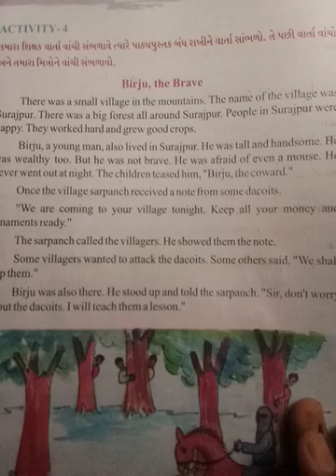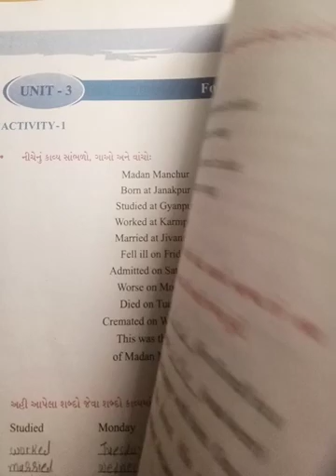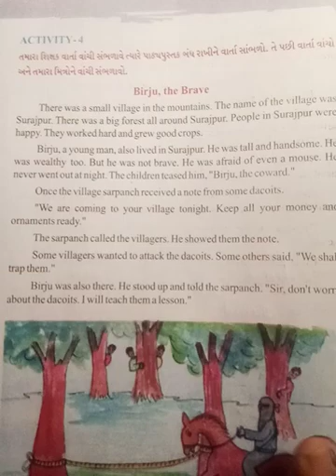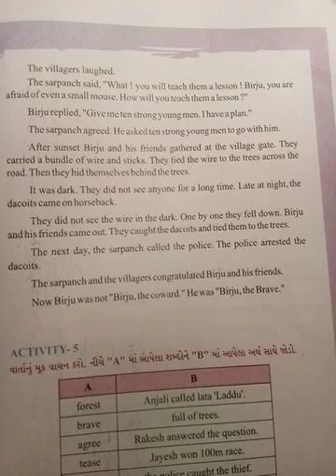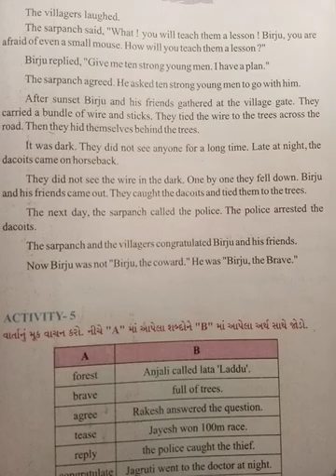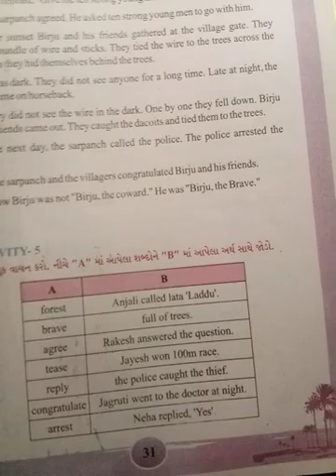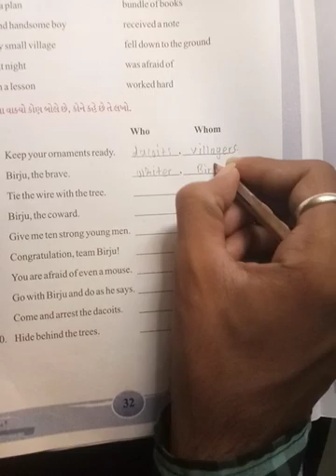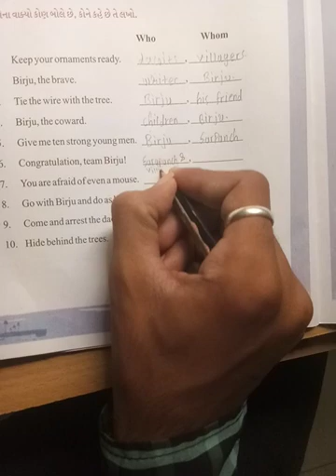GM std 6 eng unit 3 activity 4,5